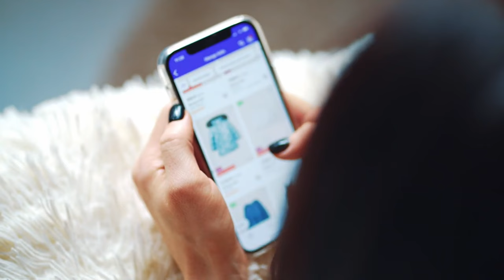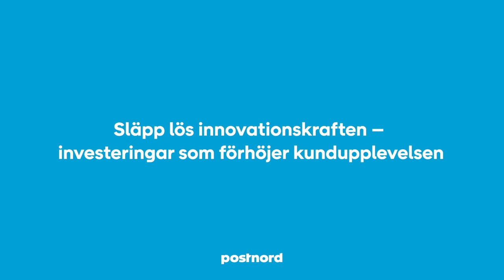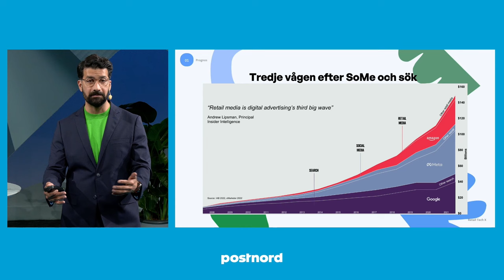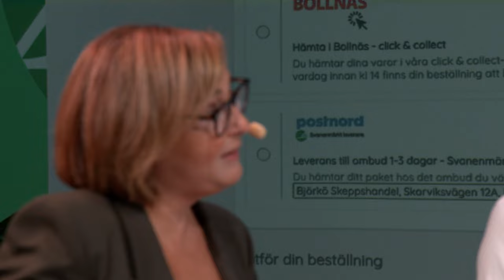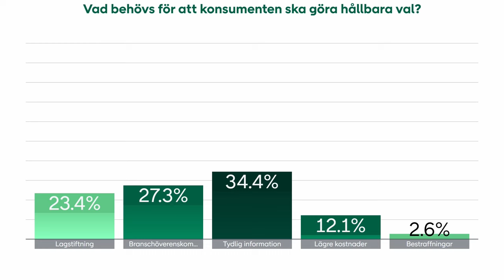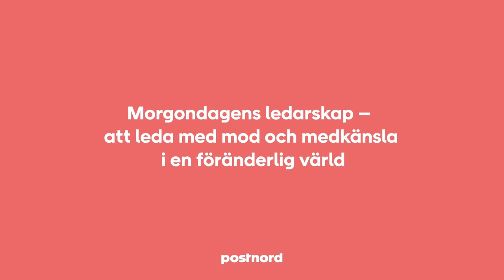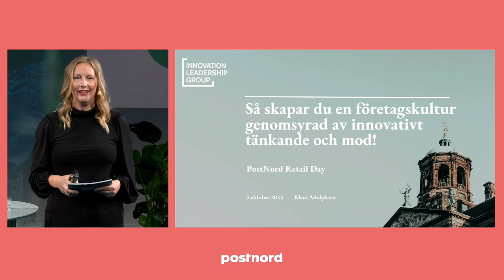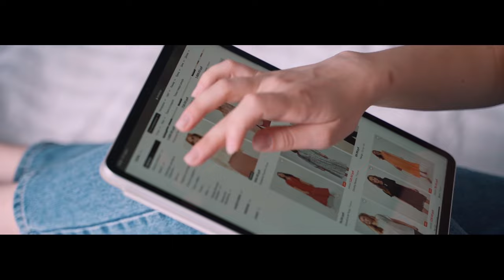Retail Day 3 oktober 2023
Den 3 oktober sände PostNord Retail Day. Under en tre timmar lång sändning bjöd vi på inspiration och insikter från E-barometerns Q2-rapport 2023 och hur e-handeln har utvecklats under andra kvartalet i år. Vi kommer också presentera scenarier kring e-handelsutvecklingen och vad kan vi förvänta oss resten av året.

Lär och lyssna till insiktsfulla diskussioner om: Hur kan företag växa med hjälp av AI? Hur kan du öka både hållbarhet och lönsamhet? Hur uppstår innovation – och vad är nyckeln till framgång?

Temat var Hållbart ledarskap – kraften i innovation och kultur. I studion gästades vi av
Susanne Holmström, vd Netonnet, Torkel Öhman, CTO och medgrundare Amanda AI, affärsfuturisten Jackie Kothbauer och Vanessa Lindblad, manager och medgrundare till CAIA Cosmetics, Àvora och Tourn Agency. Andra medverkande gäster var Anna-Maria Petisme,  Doktorand i företagsekonomi INSIDR på Jönköpings International Business School, Marie Rudolfsson, Affärsområdeschef Paket på PostNord, Mats Fischerström och Axel Lindgren, E-Commerce Evangelists på nShift, Carin Blom, Konsult inom marknads- och konsumentinsikter på Blomstrande insikter, Jan Jakobsson, Chef Digital Partner på AO Paket, PostNord, Naznoush Habashian, Hållbarhetschef på PostNord, Ola Ringström, Ledarskapskonsult på ORCAB, Madelene Törnblom, Grundare och CEO på Maya Delorez, Alma Riihelä, Commercial Lead Nordics på Sellpy, Peter Hietala, Grundare av Easycom, Alex Baker, Global retailstrateg och serieentreprenör, Klara Adolphson, Kaospilot och ledarskapsexpert på Innovation Leadership Group Stockholm, Johan Lindström, Strategic supply chain och retail lead på Worldfavor, Josephine Darlington, Head of ASTER, Sara Bergman, Kriteriechef på Svanen och Tobias Rönnberg, Nordic Manager Insights & Innovation på Citycon.

Vi ser fram emot nästa Retail Day som äger rum den 20 februari 2024. Vi ses då!